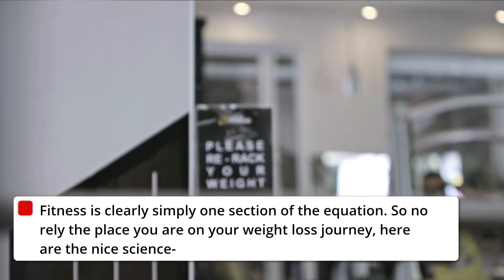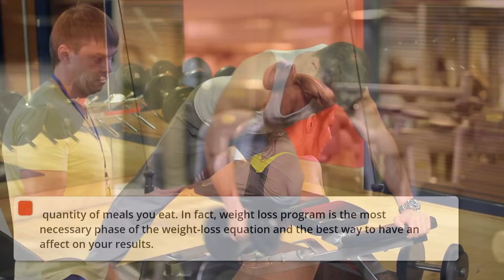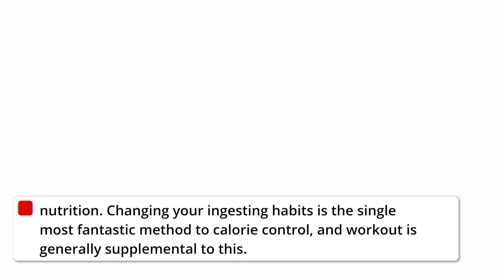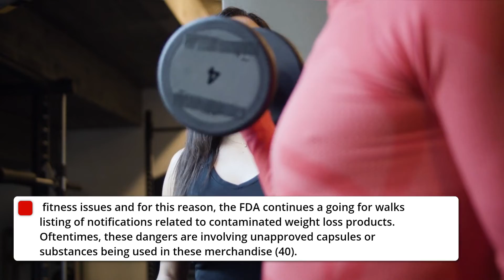10 Tips How to Lose Weight Without Exercise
10 Tips - How to Lose Weight Without Exercise

What's the first issue any person tells you when you say you choose to lose weight? Join a gym? Start running?

Often the first answer humans provide you to lose weight is to begin exercising. While this has many advantages and can help weight loss efforts, it is absolutely viable to acquire weight loss except exercise.

Don’t have time to match in a exercising most days? Or perhaps you’re simply now not in a vicinity bodily to add workout routines to your recreation plan. Don’t sweat it—literally!

Fitness is clearly simply one section of the equation. So no rely the place you are on your weight loss journey, here are the nice science-backed approaches to continue to be on pinnacle of the whole lot else your physique wishes in order to accomplish your weight loss goals.

Even even though making an attempt to lose weight can experience extraordinarily hard for many of us, the science at the back of how weight loss works is genuinely extraordinarily simple—weight loss can solely be finished through ingesting fewer energy than you burn. In different words, the solely factor you want to grasp to get consequences is a constant calorie deficit.

Exercise can assist you burn greater energy every day, which can make growing this calorie deficit easier. However, it is completely feasible to create a calorie deficit simply by means of decreasing the quantity of meals you eat. In fact, weight loss program is the most necessary phase of the weight-loss equation and the best way to have an affect on your results.

For example, you can reduce 200 energy a day from meals through skipping out on dessert or a bottle of soda. Or you can burn 200 energy from going for walks two miles or from a average 20-minute workout. Both are totally superb techniques to attain the equal goal.

It can be an awful lot greater challenging to constantly reduce a giant variety of energy thru endeavor by myself (1,2). In addition, workout commonly represents solely a small element of your day and usual calorie expenditure—physical activity, or TEA and NEAT, solely debts for a small element (10 to 30%) of your complete every day calorie burn.

This is precisely why you shouldn’t use workout as an excuse to consume something you want—you can't out-exercise terrible nutrition. Changing your ingesting habits is the single most fantastic method to calorie control, and workout is generally supplemental to this.

Your aim to lose weight aside, motion is nevertheless necessary for health! Large research from round the world have related sedentary conduct with a range of bad fitness outcomes, which includes elevated mortality (3,4,5,6,7).  Prolonged sitting has additionally been related with an extended hazard for diabetes, cardiovascular disease, and most cancers (8,9).

If you bodily are not capable to exercise, reduced impact things to do like on foot or mild home tasks can nonetheless significantly gain your calorie burn and typical health.  Try parking in addition away at the save or taking a stroll on your lunch break, even if it is solely 5-10 minutes can additionally be a shape of exercise.

Is There a Magic Pill for Weight Loss?
I suppose we all be aware of the reply to this with the aid of now, however it nonetheless receives requested all the time. Unfortunately, the reply is no. There isn't always any weight loss pill, distinct diet, supplement, or secret strategy that is going to help dropping weight in a healthy, gradual way. Yes, tablets may additionally assist you go to the lavatory and lose water weight shortly however this isn't always real weight loss.

Losing weight in a sustainable way is not some thing that any individual or some product can assurance will show up in a day, a week, or a month. If any individual is promising you this, please run in the different direction.

The FDA warns that proof to aid weight loss capsules is now not convincing and expensive. There have additionally been lots of dietary dietary supplements issue to proceedings due to serious fitness issues and for this reason, the FDA continues a going for walks listing of notifications related to contaminated weight loss products. Oftentimes, these dangers are involving unapproved capsules or substances being used in these merchandise (40).

Diet pills, detoxes, and cleanses are full of false guarantees that are possibly to depart you feeling defeated and worse off than when you started. Keep in thinking that if a weight-reduction plan declare sounds too appropriate to be true, it probable is.

The most fairly endorsed method to lose weight amongst fitness authorities is life-style changes. These mustn't be speedy fixes however as an alternative small shifts to undertake into your day-to-day existence that grow to be habits over time.